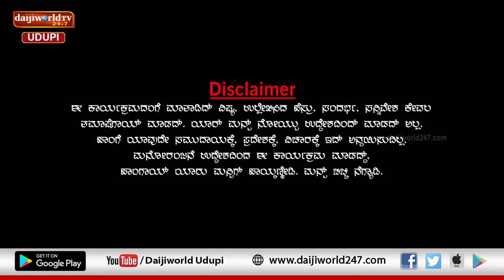ಚಂಯ್ಕ್ ಪಂಯ್ಕ್ | ಸಂಚಿಕೆ 34 | ಅದೃಷ್ಟ - ಪ್ರತಿಭೆ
ಜೀವನದಲ್ಲ್ ಪ್ರತಿಭೆ ಮುಖ್ಯನಾ? ಅದೃಷ್ಟ ಮುಖ್ಯನಾ?
ಯಾವ್ದ್ ಇದ್ರೆ ಗೆಲುವು ಸಾಧಿಸುಕ್ ಆತ್ತ್?

ಇಲ್ಲಿಬ್ರ್ ಸಂದರ್ಶನಕ್ಕ್ ಹೊಯ್ರ್, ಎರಡ್ರಲ್ ಯಾವ್ದ್ ಇವ್ರ್ ಕೈ ಹಿಡಿತ್?